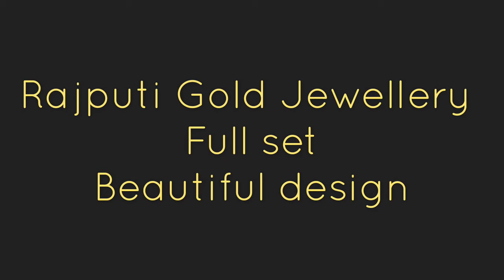All Rajputi Wedding Gold Jewellery | Bajubandh | Hathful | Punchi | Motihaar | Shishful | Earrings